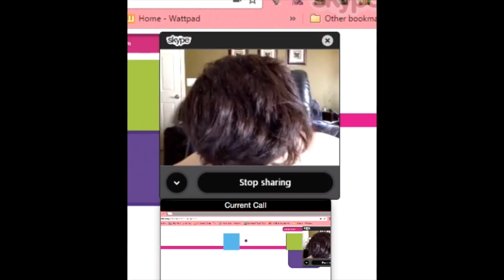Savy's Skype glitch [What The Heck?]